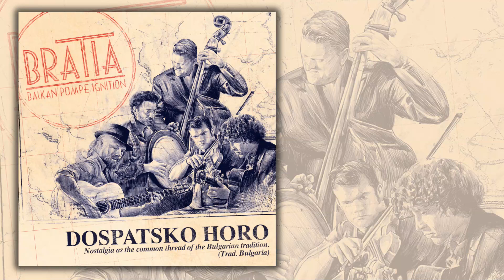Bratia - "Dospatsko Horo" (Official Audio)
"Dospatsko Horo" ( Trad. Bulgaria )
Nostalgia as the common thread of the Bulgarian tradition.
𝙇𝙞𝙣𝙚 𝙐𝙥
Pere Nolasc Turu  ( Violin )
Victor Paradis ( Manouche Guitar )
Julien Chanal ( Manouche Guitar )
Ivan Kovačević ( Doublebass )
Stelios Togias ( Percussions )